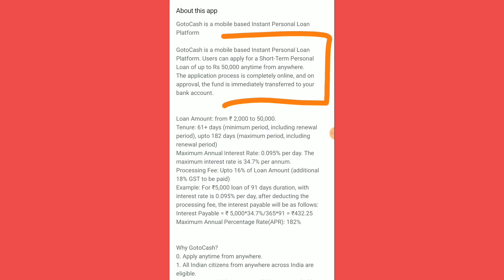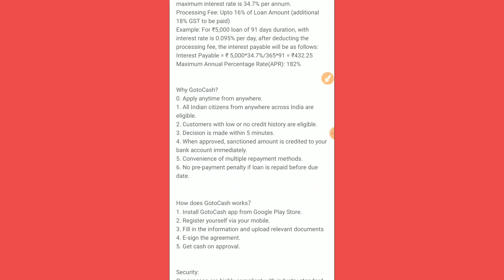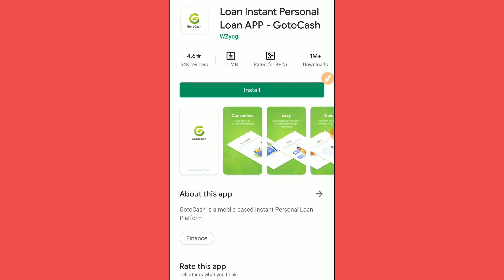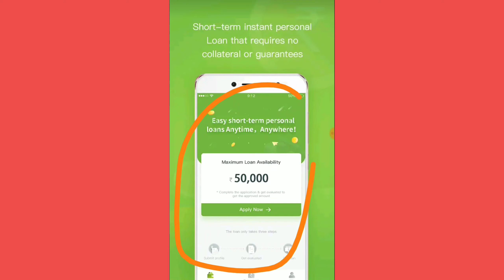Instant personal Loan without Income Proof ₹ 50000 // New Loan Application 2020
Hello Friends 🔥

Welcome to GR K Video's 💥

Intro Songs Credit 👈

Application Details 🔥

This is a mobile based Instant Personal Loan Platform. Users can apply for a Short-Term Personal Loan of up to Rs 50,000 anytime from anywhere.
The application process is completely online, and on approval, the fund is immediately transferred to your bank account.

Which is the best loan app in india
Which app gives loan instantly
How can i get a 2000 Instant Loan
Personal loan bank list
Instant cash loan in hour
Best instant loan app for self employed
Instant cash loan online
Instant loan on cibil score
Instant loan wihtout cibil
How can i get personal loan immediately
Which bank gives fastest personal loan
Personal loan eligibility
Personal loan hdfc
Aadhaar card se loan kaise le
Online loan
Sbi personal loan
Personal loan ke liye kya document chahiye
Bank se loan kaise le in hindi
Personal loan chahiye
Sabse sasta personal loan
Best online loan app in india
Can i get a loan on Aadhar card
How can i get a small loan instantly
Can i get a loan without Aadhar card
How can get a loan with bad credit
Loan on Aadhar card only
Instant loan on aadhar card without salary
Loan on Aadhaar card for unemployed
Which is the best app to get instant loan
Which cash loan is best
Which is the best loan app for students
Apps like indibulls dhani
Best instant loan app quora
Best short term loan app

1. GR K Videos Channel Never Promote and Support any Loan Application , And never force anybody to take loan from any app or company.

2. Channel Provide only review of Loan App or company.

3. Channel is not responsible for any type of Profit or loss .

Thanks